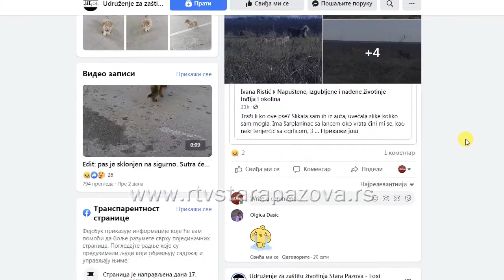Napuštene životinje su naša briga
Adekvatna briga o kućnom ljubimcu i njegovom potomstvu jedan je od načina da se izbegne povećanje pasa lutalica,  kažu u Udruženju za zaštitu životinja Stara Pazova Foxi. Od svoje zvanične registracije  u julu prošle godine sa ulice su sklonili 40 kučića, što smatraju za veliku uspeh a i u narednom periodu će se baviti ovom temom, kao i edukacijom stanovništva.